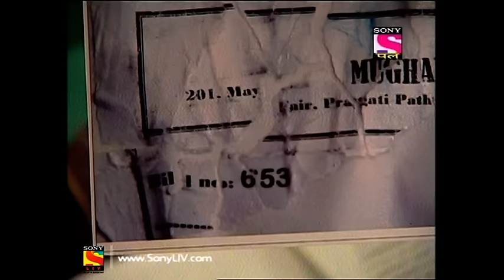Adaalat - Full Episode 28 - 27th January, 2018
Episode 28:
Dr. Jayant Tolani gets killed in his own flat and her fiancee Sarika Jaiswal reaches K.D.Pathak. Jayant was engaged to Sarika from since 4 years. Jayant loved Monica. Mr. Venkat staying opposite Jayant's house reveals the whole incident as they were involved in fighting.